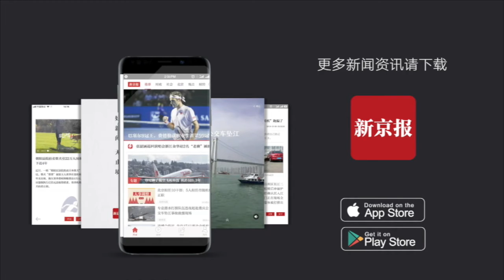报告：超6成艾滋病毒携带者可获治疗 2018年有170万人感染艾滋病